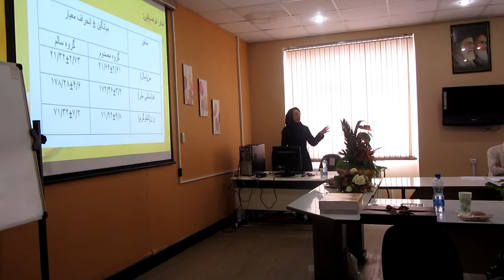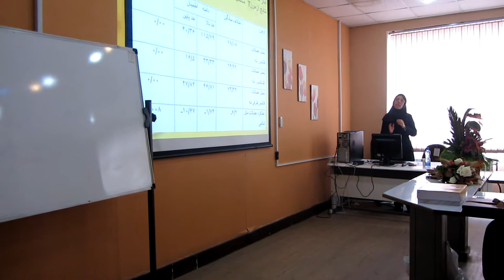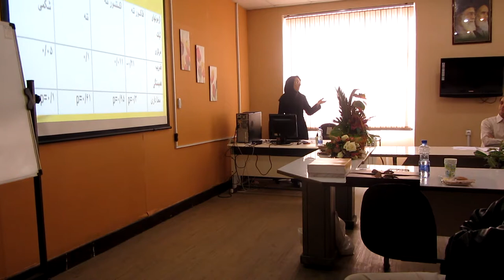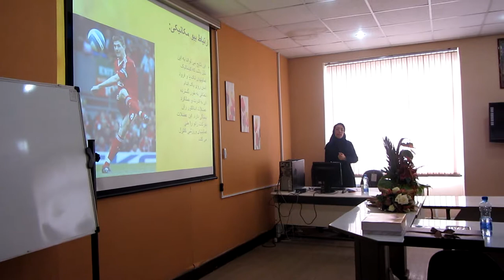Part 2, Postgraduate Thesis Defence Session of Sarah Safari, Master's Degrees in Physiotherapy.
Postgraduate Thesis Defence Session of Sarah Safari, viva voce in Department of Physiotherapy, School of Rehabilitation, University of Tehran, Iran

Postgraduate students are required to sit an oral examination, called a viva-voce, as part of the assessment procedure for the degree, Master's Degrees in Physiotherapy.

The Master of Physiotherapy is accredited by the Iran Physiotherapy Council and recognised by the Iranian Health Ministry. This allows all graduates to work in Iran with a wide variety of career options available in both the public and private healthcare sectors.